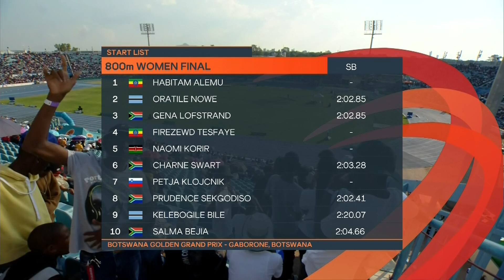Alemu emerges victorious over 800m | Continental Tour Gold 2023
You are watching a highlight clip of the Continental Tour Gold. Due to rights-restrictions we're unable to show full races on here, but you can find out where to watch the Continental Tour Gold in your territory